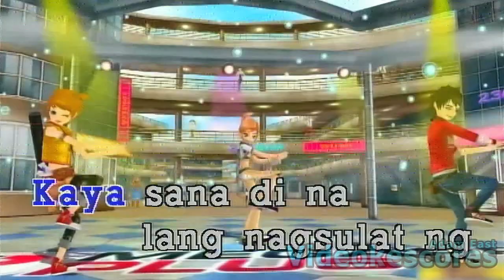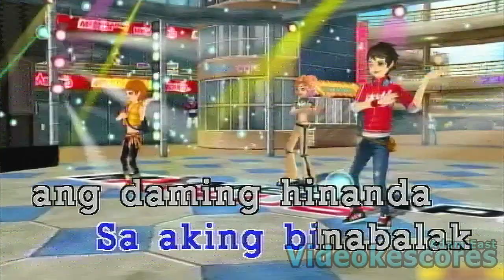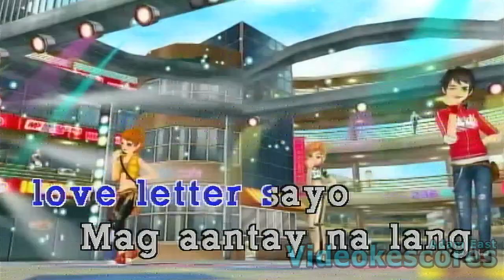Skusta Clee - Much Better (Karaoke/Lyrics/Instrumental)